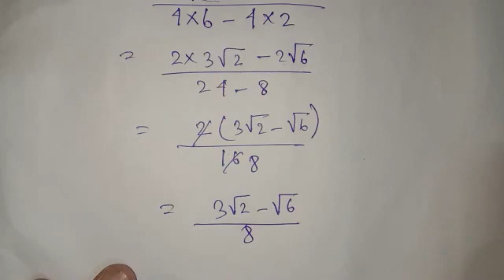Exercise 8.2 class 10 CBSE in kokborok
This video is made in kokborok language. So that the students belongs to the tripuri community can understand more conveniently Mathmatics in their own language.